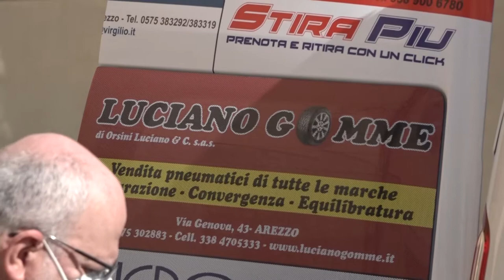Arezzo. Due nuovi mezzi per la Misericordia